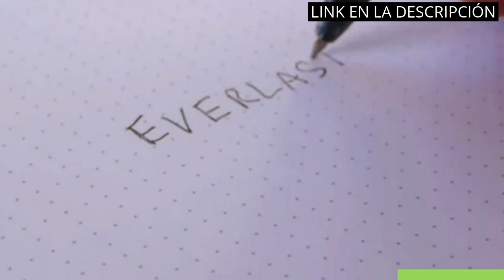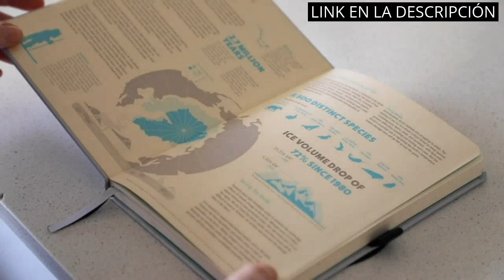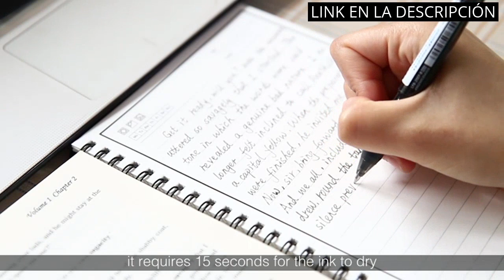INFINITE BOOK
✋  Aquí están los 5 mejores productos para organizar tu vida: ¡descubre el increíble infinite book junto a nosotros! disponibles en el mercado.

🔽🔽🔽 ENLACES DE COMPRA INFINITE BOOK 🔽🔽🔽

1) Rocketbook Cuaderno Digital Inteligente Core Diario Reutilizable - Teal, Punteado, Executive A5

2) Dingbats - Wildlife Cuaderno Mediano Rayado, Elefante Gris, A5 - Tapa Dura - Papel Crema De 100 Gsm A Prueba - Incluye Cierre Elástico Y Marcador

3) BIC My Stationery Box, 10 Marcadores, 6 Bolígrafos, 4 Rotuladores, 1 Cinta Correctora, 5 Marcadores Permanentes, 2 Blocs De Notas Adhesivas Y 1 Libreta A5 (Blanco), Multipack de 28 Unidades

4) HOMESTEC - Cuaderno inteligente reutilizable A5 - Bolígrafo incluido - 210 x 148 mm

5) GUYUCOM Infinite Cuaderno Reutilizable Adaptadas para Escaneo a PDF Mediante APP Incluye Lápiz y Micro Paño Borrables para Borrar y Reutilizar el Portátil (A5)

00:00 - Intro
00:08 - 1) Rocketbook Cuaderno Digital Inteligente Core Diario...
00:51 - 2) Dingbats - Wildlife Cuaderno Mediano Rayado, Elefante Gris,...
01:28 - 3) BIC My Stationery Box, 10 Marcadores, 6 Bolígrafos,...
02:00 - 4) HOMESTEC - Cuaderno inteligente reutilizable A5 - Bolígrafo...
02:50 - 5) GUYUCOM Infinite Cuaderno Reutilizable Adaptadas para...
03:28 - Outro